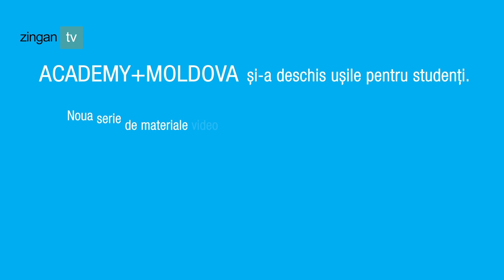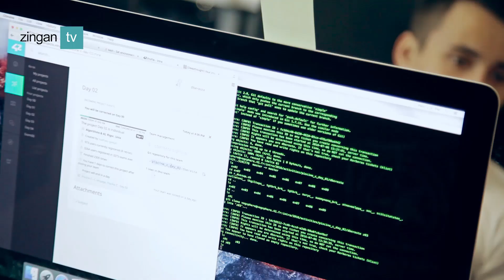Participanţii Academy+Moldova: Colaborăm, lucrăm în echipă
Continuăm să facem cunoştință cu sudenții școlii alternative și gratuite de informatică Academy+Moldova. În episodul de astăzi Valeria, Radu, Ina, Emil şi Alexei ne vor povesti despre ei. Partenerii proiectului Academy+Moldova: USAID, StarNet, Tekwill.